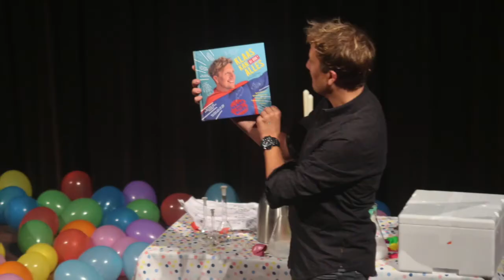Boekpresentatie Klaas Kan Alles- jij ook? Lodiblogt.nl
13 oktober waren we aanwezig bij de boekpresentatie Klaas Kan Alles- jij ook? Bij Beeld en Geluid in Hilversum. Je ziet hier in het kort een uitdaging die Klaas op het podium deed en hoe hij het boek in ontvangst nam.